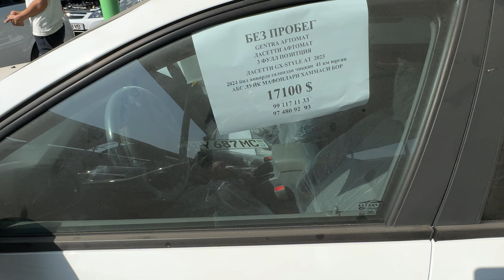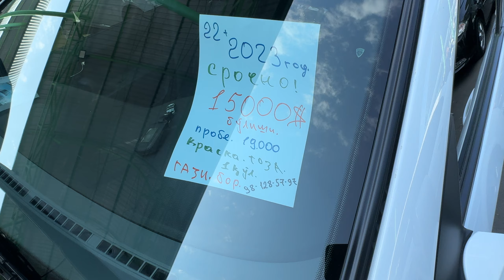ЖЕНТРА НАРХЛАРИ 06/10/2024